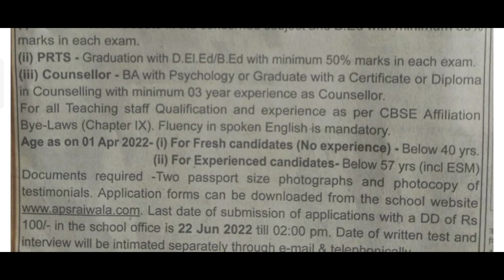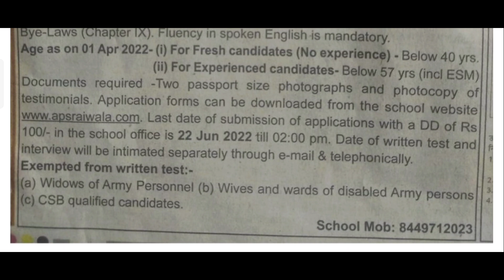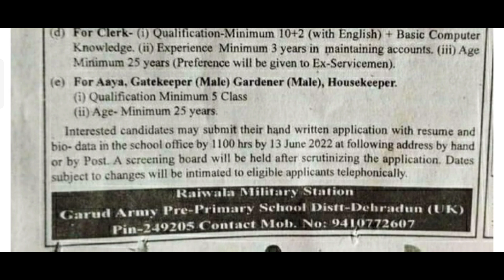Requirement Army Public School Raiwala Haridwar | Vacancy In Dehradun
Haridwar Job
Dehradun Job
Dehradun News

Vacancy In Haridwar
Vacancies In Haridwar

Urgent Requirement For Fresher
Urgent Requirement Job In Dehradun